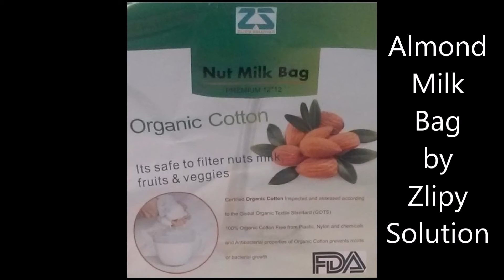Almond Milk Bag with Funnel by Zlipy Solution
Safe, Clean, Creamy Milk

PROS
• Organic: Homemade almond milk is so much better than store bought. It's a lot cheaper and you know exactly what you and your family are drinking. No need to add the controversial additive, carrageenan or too much sugar when you make it from scratch! You can even add your own flavors like vanilla or cinnamon! The bag is made of natural, organic cotton material so there are no chemicals, plastic, or nylon being strained into you milk.
• For Dietary Restrictions: Great for those with a lactose intolerance or on a casein free diet.
• Multi-Functional: Can be used for making any nut, coconut or seed milk or homemade yogurt, cheese, beer, tea or coffee
• The holes are tighter and smaller then nylon, which produces a nicer milk
• Durable & Easy: Lasts longer than cheesecloth and is easier to use. It’s easy to hand wash right in the sink
• Excellent size. Perfect for making a weeks’ worth of milk.
• Money Back Guarantee: You can’t go wrong. If you don’t like it, you can return it.
• Includes Bonus Funnel: Folds flat, easy to wash and use, space saving.

CONS
• Would be great if it came with instructions or recipe ideas.
• Stitching is good, but the seams appear to stretch with hard pulling, leading me to believe over time, with excessive use, they may eventually tear.
• Seam on the bottom: Allows it to get clogged up. A bag without a bottom seam would be preferable.

I received this item at a discounted price in exchange for my honest and unbiased opinion. I am in no way connected to the seller nor am I required to leave a favorable review.  If over time, with use, my opinion of this product changes- I will update the review.